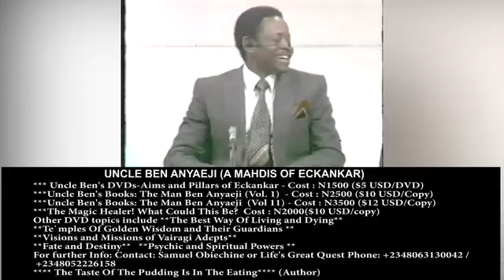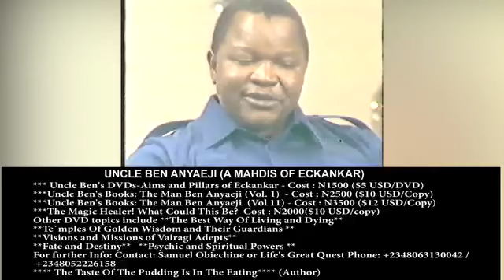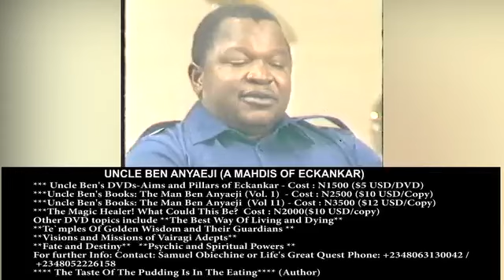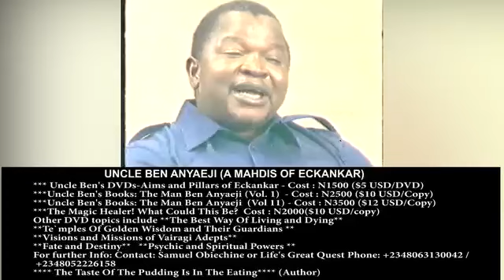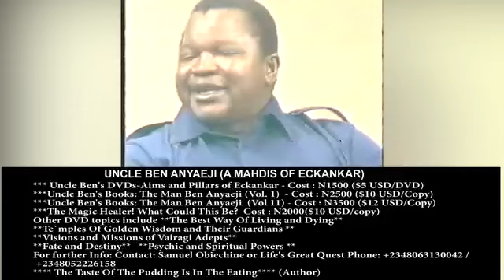Ben Anyaeji Talks about Eckankar 6